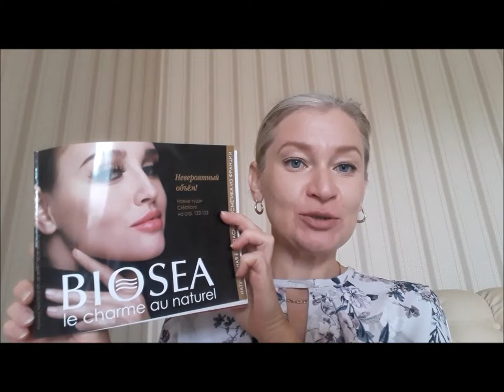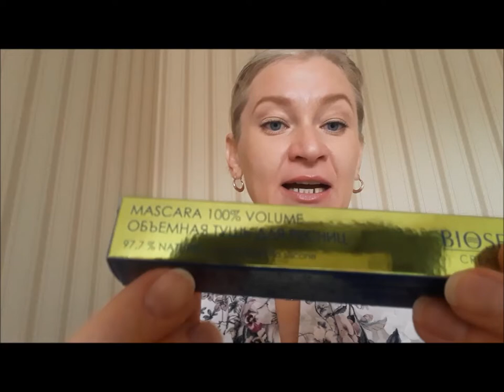ТЕСТ ДРАЙВ Какую тушь выбрать Объемную или Удлиняющую БиоСи